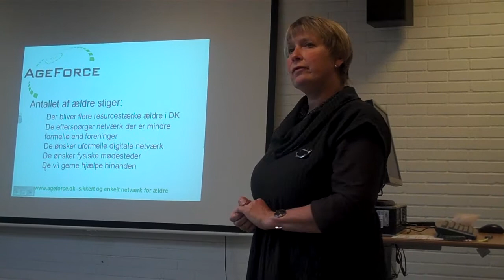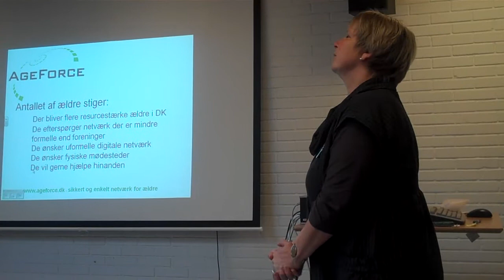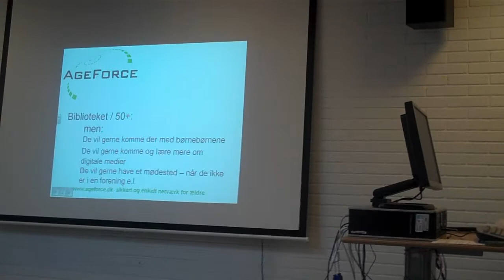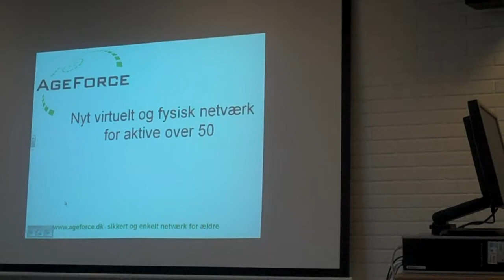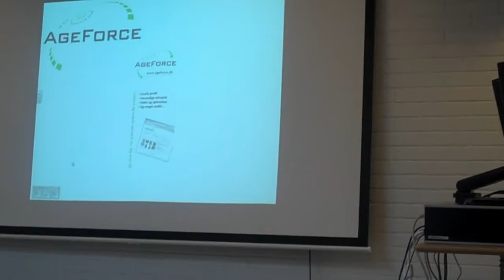AgeForce på Rødovre Bibliotek 11. maj 2010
Anne Kathrine Skibelund og Anette Bangsfelt var på Rødovre Bibliotek den 11. maj 2010 for at fortælle om AgeForce.